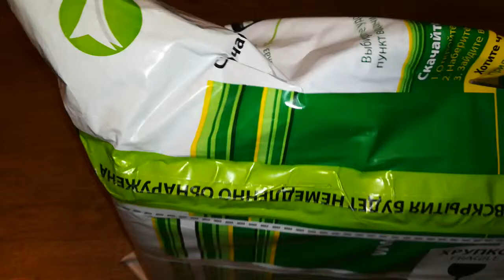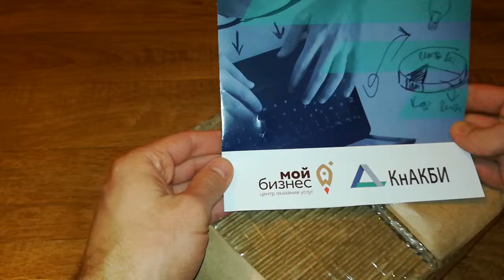MIR.CUBE - Распаковка посылки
Микросервера в форм-факторе Cubesat как часть проекта МИР. Подробнее